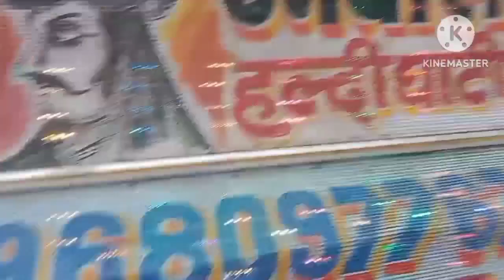Ham Hai Shadhi Me Ab Injoy Hone Vala Hai 😄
hello
          dosto me aap logo ke liye deliy vlog lata hu agar pasand aaya to like 👍❤